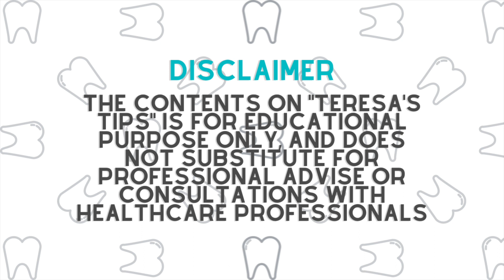Healthy Teeth For Dogs | Teresa's Tips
Link to MI Paste on amazon

Link to Oral-B toothbrush on amazon